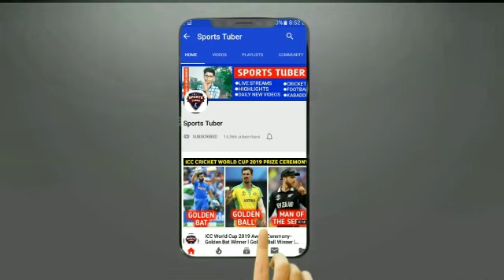Suryakumar Yadav and Virat Kohli Fight During MI vs RCB Match - Virat Kohli Suryakumar Yadav Fight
Suryakumar Yadav and Virat Kohli Fight During MI vs RCB Match - Suryakumar Yadav Virat Kohli Fight